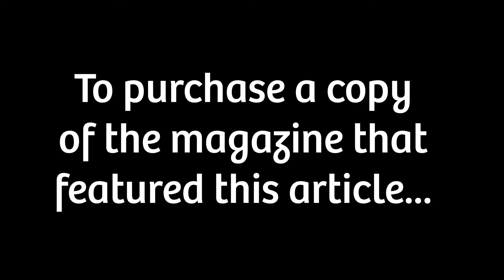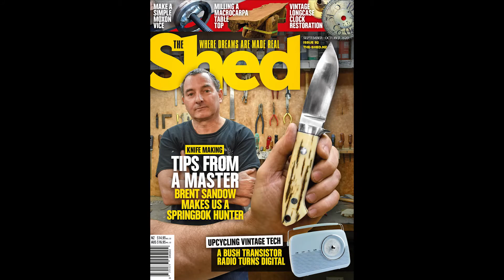Brent Sandow, knifemaker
In The Shed magazine Issue 92, we featured master knifemaker Brent Sandow and his knifemaking skills. While we were there, Brent also gave us a guided tour of his very well-kitted out knifemaking workshop. There are tools, lathes, linishers, drill presses, and loads more. Prepare yourself for workshop envy.